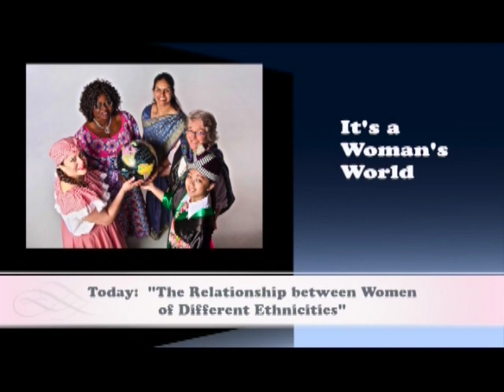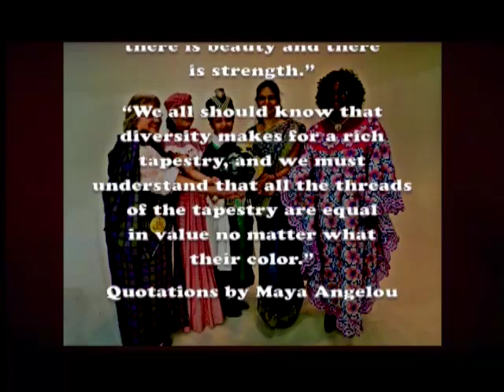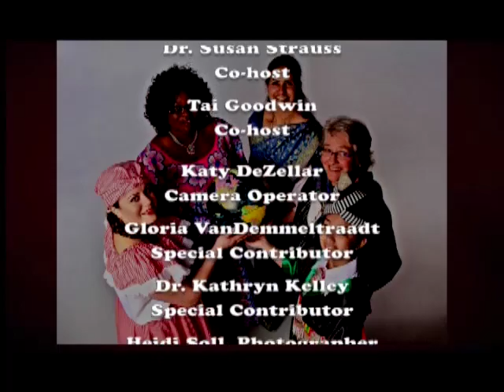It's a Woman's World: Relationships Between Women of Different Ethnicities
A panel discussion between women of different ethnicities, discussing relationships between women of different ethnicities.